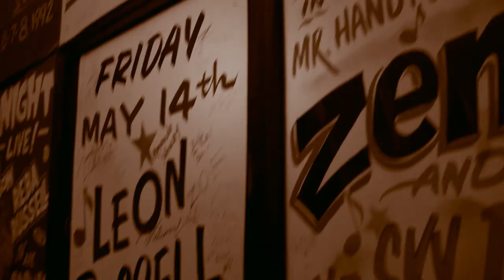Ep 04 Why I Love The Blues: I Grew Up On The Blues